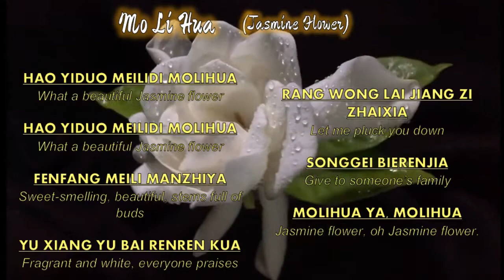Mo Li Hua (Chinese Traditional Folksong)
MOLIHUA
(Traditional Chinese Folksong)
(Mandarin Version)

Hao yiduo meilidi molihua;
Fenfang meili manzhiya,
Yu xiang yu bai renren kua

Rang wo lai jiang ni zhaixia
Songgei bierenjia,
Molihua ya, molihua

JASMINE FLOWER
(Traditional Chinese Folksong)

Here is a beautiful jasmine flower;
Perfumed blossoms fill the branch,
Fragrant and white for everyone's delight.

Let me come and pick a blossom
To give to someone,
Jasmine flower, oh jasmine flower.